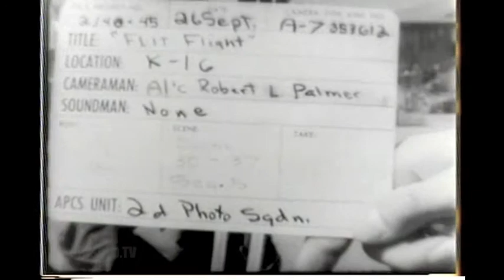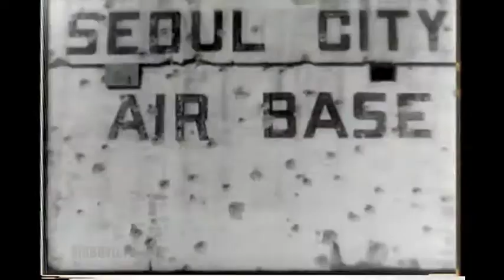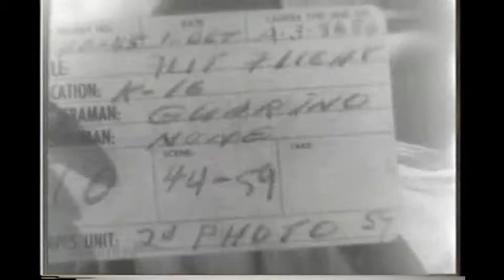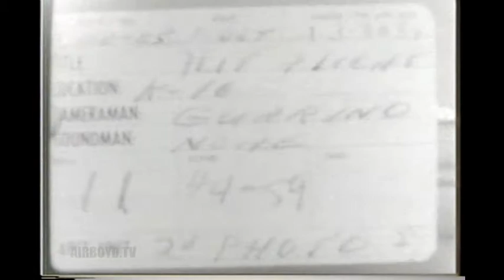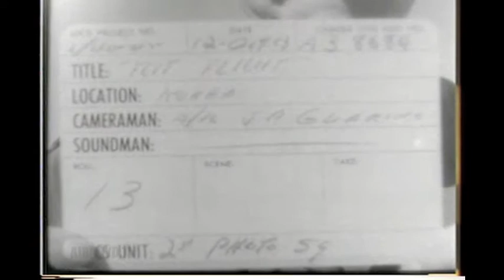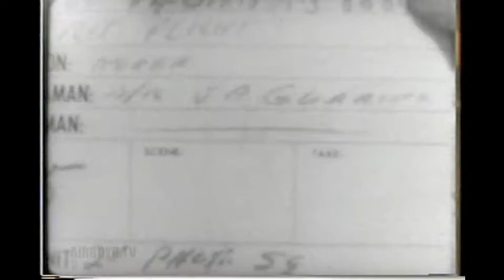FLIT DDT Flights Korea (1953)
Scenes from 5th Epidemiological Flight as war is waged against disease-bearing insects in Korea. 5th October 53--21st October 1953. (Photo'd by 2nd Photo Sq).